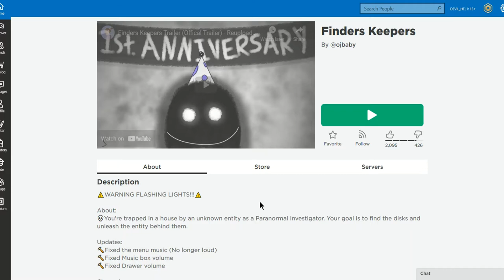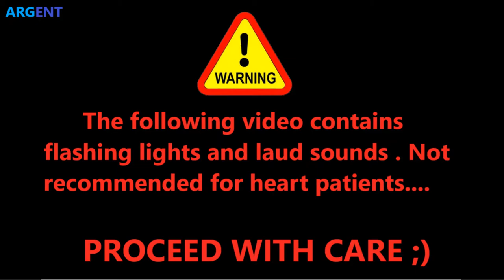👻Playing FINDERS KEEPERS👻 || ROBLOX || ☠️Hindi commentary☠️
ROBLOX HINDI MEH PEHLI BAR !

     did u know ?
"SHIT" is OFFICIALY the most used word in the video.